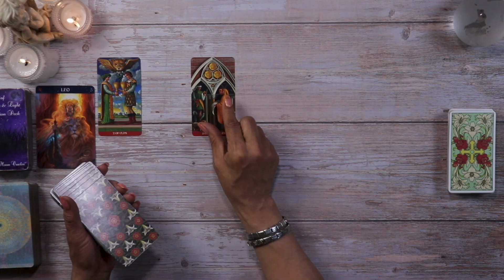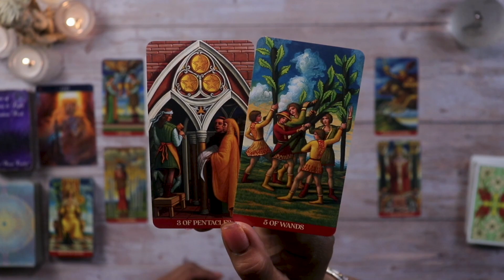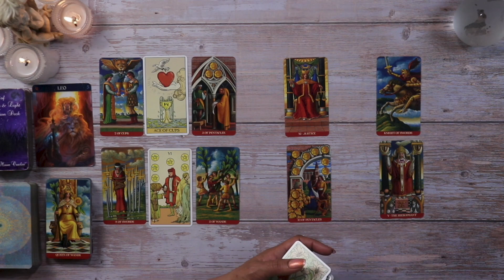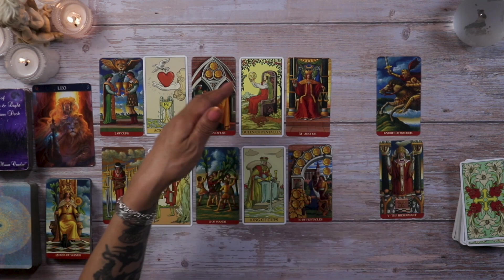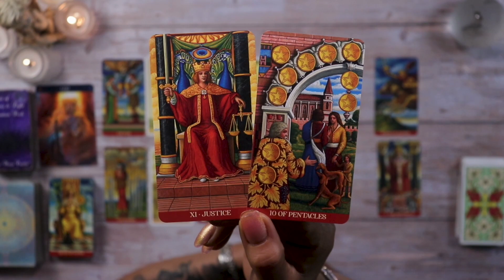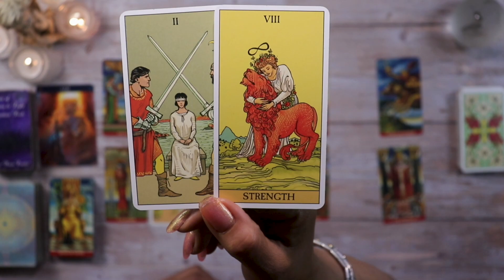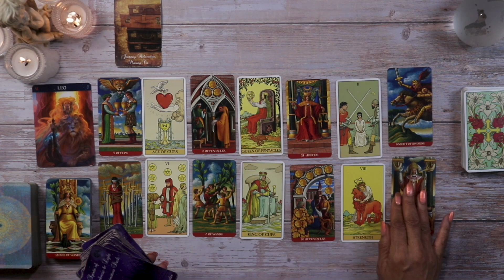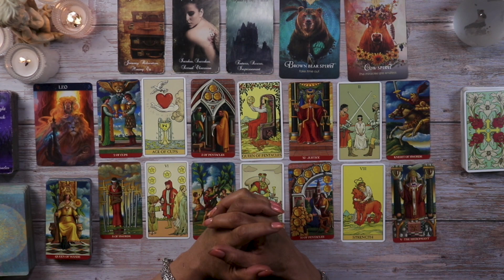💘💍 LEO Weekly Love Tarot Reading MAY 3 - 10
🔮 Welcome to the Leo Weekly Love Tarot Reading: Proving Your Love & Navigating Requirements 💘💍 May 3 - 10
🎥 Key Moments:
00:00 - Introduction & Bottom of the Deck Energy (Queen of Wands)
00:28 - Your Energy: Two of Cups & Your Person's Energy: Eight of Swords
01:52 - Clarifiers: Ace of Cups & Six of Pentacles
02:57 - How You See Each Other: Three of Pentacles & Five of Wands
04:52 - Honesty and Effort Required: Queen of Pentacles & King of Cups
06:24 - Roles in the Relationship: Justice & Ten of Pentacles
08:53 - A Decision to Make: Two of Swords & Strength
10:59 - Traditional Relationship Expectations: The Hierophant & Knight of Swords
12:24 - Oracle Cards: Spirit of Travel, Possession, Castle
13:30 - Animal Spirits: Bear (Take Time Out) & Cow (Miracles are Endless)
13:51 - Call to Action: Like, Subscribe, Comment, Share

In this thought-provoking Leo love tarot reading for the week of May 1, 2023, the cards explore a connection where one partner's sincerity is questioned due to their wealth and status. While tarot offers valuable insights, remember that each reading is subjective and may not resonate with everyone. Take what feels true in your heart and leave the rest behind. 💖

You're head over heels for your person (Two of Cups, Ace of Cups), but they feel uneasy about your intentions (Eight of Swords). Their wealth and success (Ten of Pentacles) make them question if your love is genuine or opportunistic (Five of Wands). To prove your sincerity, you must put in the effort to build trust (Queen of Pentacles). 💰❤️

Your person has clear expectations for a traditional, committed relationship (The Hierophant, Strength). They bring stability and comfort to the table (Ten of Pentacles) but require balance and fairness in return (Justice). You may need to make some official changes or decisions to move forward together (Two of Swords). 💍⚖️

The Spirit of Travel suggests a journey or potential relocation, while the Spirit of Possession highlights the intense sexual attraction between you. The Castle symbolizes your person's emotional fortress, built from past wounds. Patience and perseverance will be key to unlocking their heart. 🗝️🏰

The Bear and Cow spirit animals advise taking time to reflect on what you truly want and believing in the endless possibilities of love. If this connection is meant to be, miracles can happen. Trust the process, Leo, and be honest with yourself and your person. 🐻🐮

Sending you love, courage, and clarity on your path to happiness. 💫💖